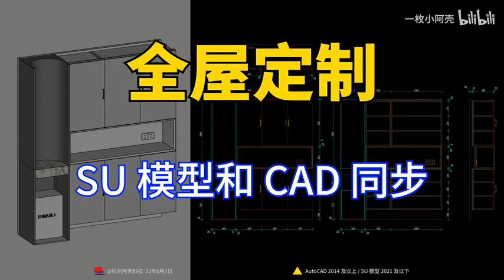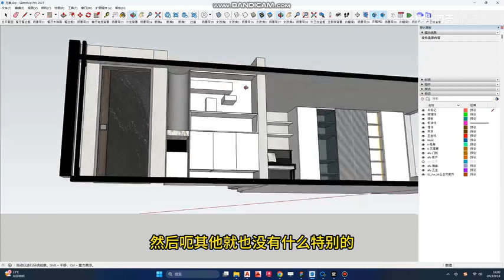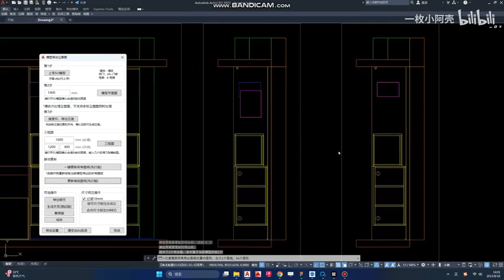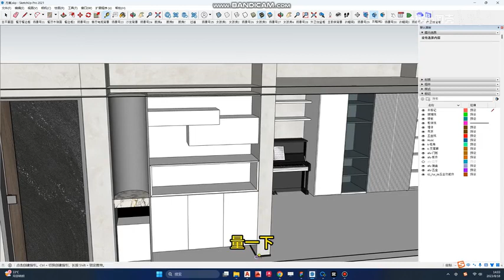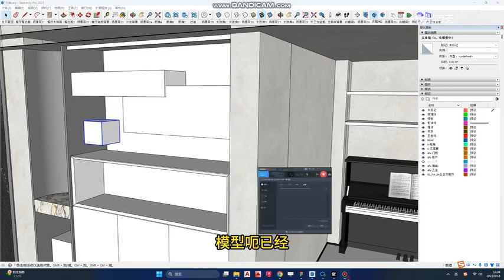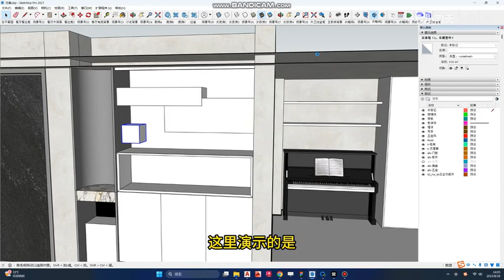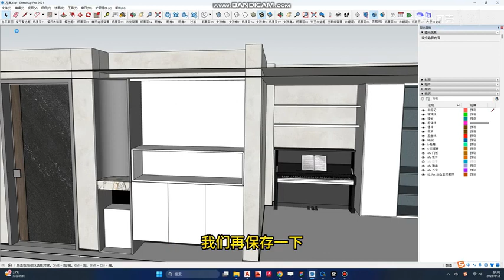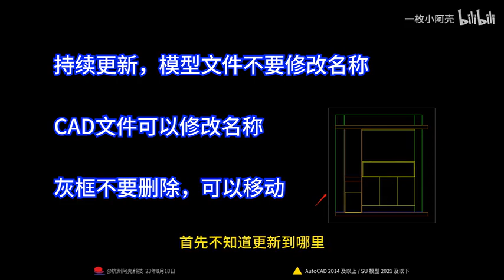【教程】 010 SU模型和CAD图纸同步